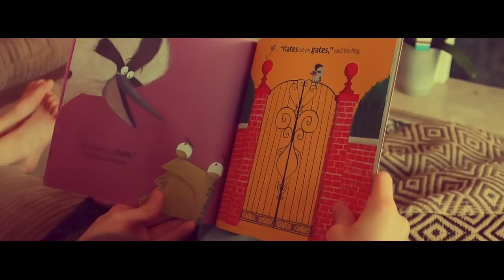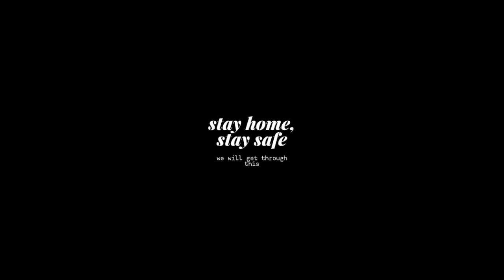STAY HOME WITH ME - MUM OF 3 - HOMESCHOOL, TEDDY BEAR'S PICNIC, FACE PAINTING - LOCKDOWN DITL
Hi everyone! How are you all doing? I think I am finding this week a bit harder, but I am trying my best. I hope you are all safe and well. And I hope this video makes you smile. Lots of love, stay home, stay safe. We will get through this. xxx

❤ SOCIAL MEDIA ❤